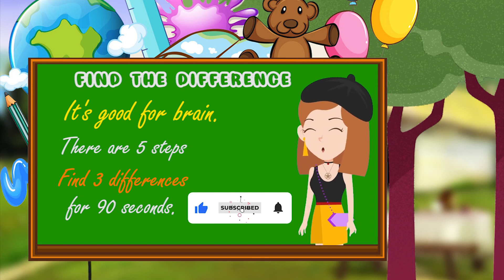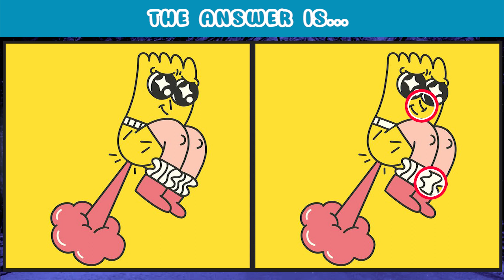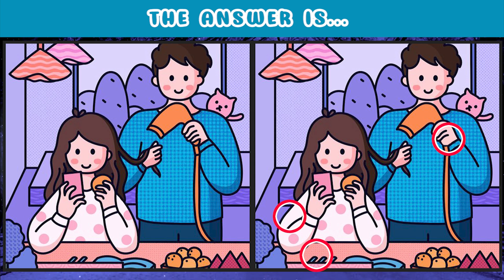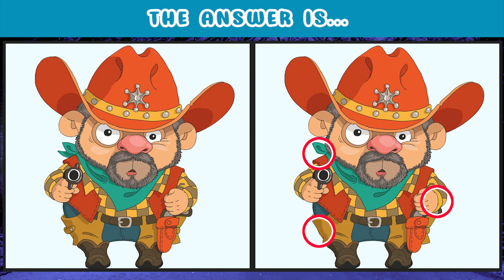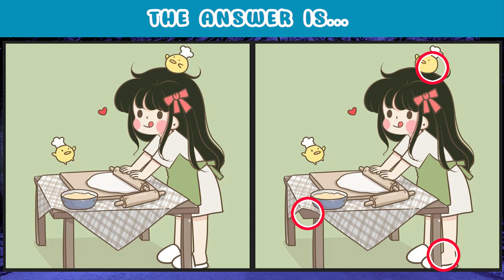Find the Difference | Challange Puzzle Game 10